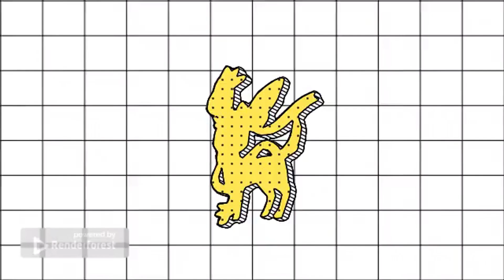Phasmophobia [Real Attempt] - 523 || [No Commentary] **READ DESCRIPTION** **ASCENSION UPDATE!!!**